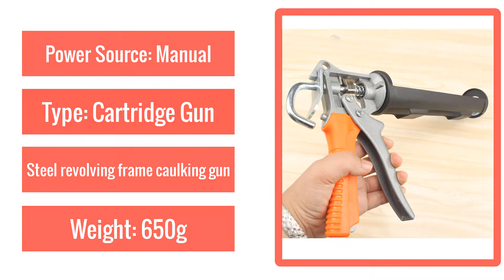Super Manual Cartridge Caulking Gun